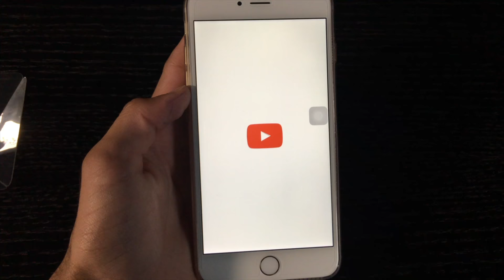DIY Make ANY Smartphone a 3D Screen - Hologram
Holographic Smartphone DIY! Experience a 3d screen 3d phone hologram. An easy and simple way to turn ANY phone, tablet or iPod into a 3d hologram screen. EASY DIY Project!